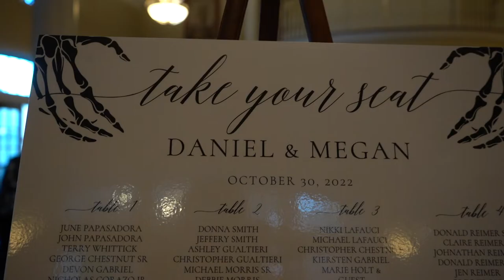Wedding at Pen Ryn Estate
Behind the scene look into Dynamic Crew DJ, Photo, Video